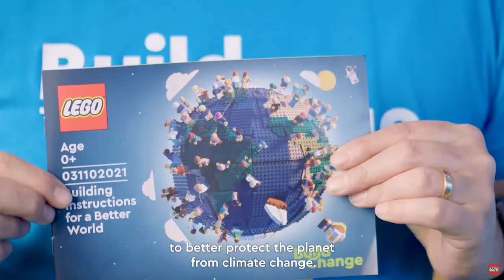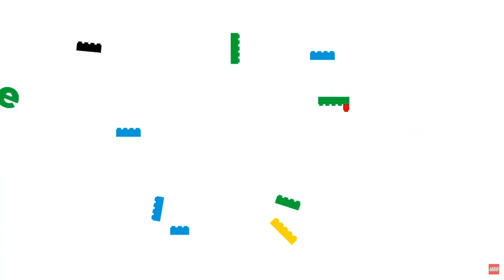World Intellectual Property Day 2022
In this special program, held on April 26, 2022, the United States Patent and Trademark Office (USPTO) and partner organizations celebrated World Intellectual Property Day. This annual international event is an opportunity to learn about the role that intellectual property (IP) rights play in encouraging innovation and creativity. The theme of this year’s celebration is “IP for a Better Future: Young Innovators.”